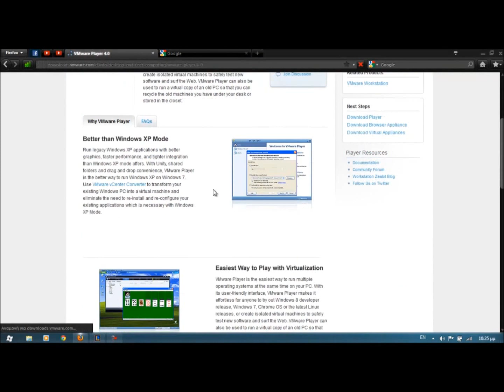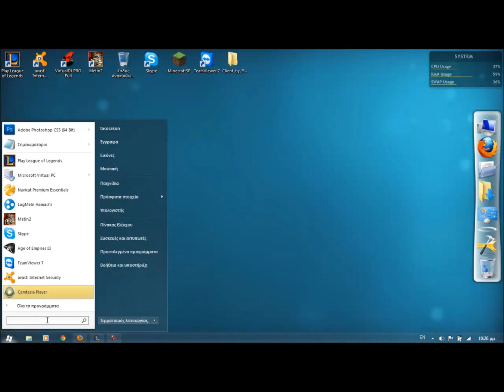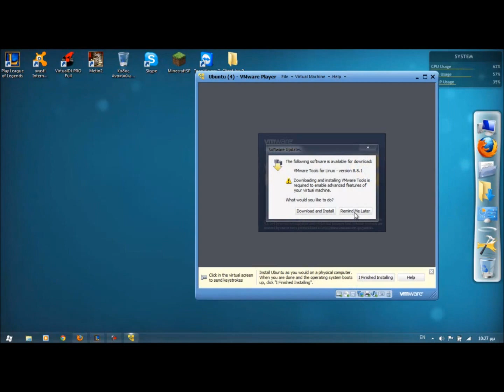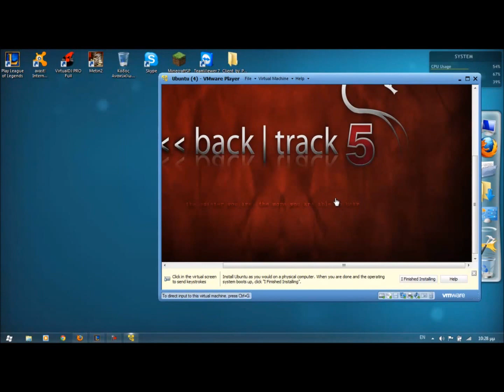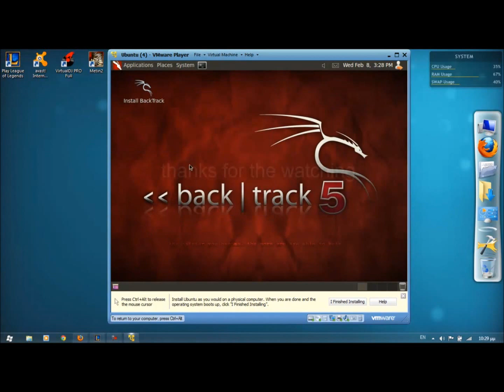How to run BackTrack 5 linux in Windows 7 using VMware | Tutorial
(for more downloads)